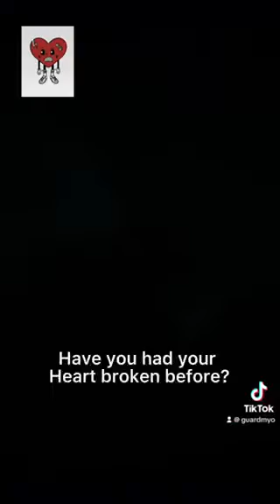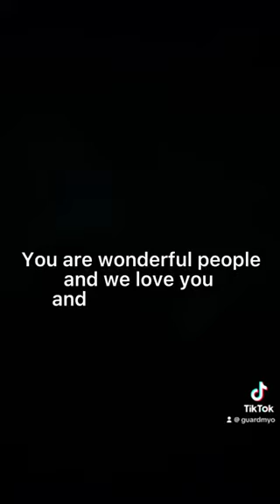Myo Moment with Joyce and Chris!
This is Joyce and Chris and Joyce and Chris are so amazing!❤️myomoment